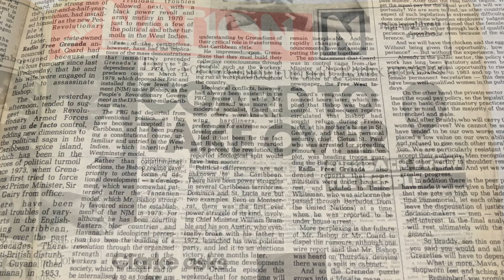Remembering Grenada Part 2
Former members of the Barbados Defence Force, Colvin Cozier and Adrian Bowen, recount their time deployed in Grenada.